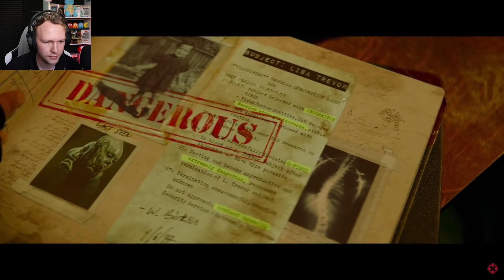RESIDENT EVIL: WELCOME TO RACCOON CITY - TRAILER REACTION 2021 **NEW**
Thank you all for tuning into today's video! I love doing these reactions, Resident Evil Raccoon City is looking pretty promising !